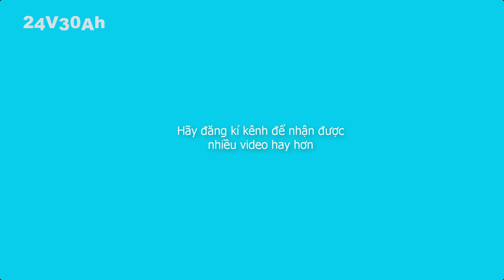Tự làm pin xe điện 24V30Ah LG 18650 m29 I DIY electric car battery 24V30Ah LG 18650 m29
❉❉❉❉❉ Nguyễn Trọng Hải ❉❉❉❉❉
☛ KÊNH CHUYÊN CUNG CẤP VIDEO GIẢI TRÍ Ở NHIỀU LĨNH VỰC: Du lịch, Ăn uống, Trò chơi, Rewiew, Thử thách, Thử nghiệm, Trải nghiệm, Mẹo vặt, Hướng dẫn. MỤC ĐÍCH LÀ MANG LẠI NIỀM VUI TIẾNG CƯỜI CHO MỌI NGƯỜI.